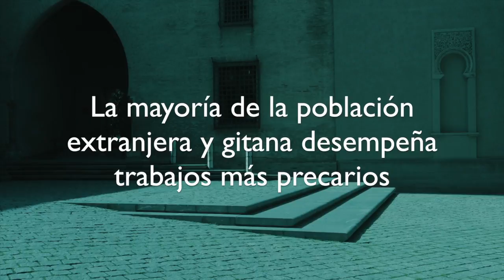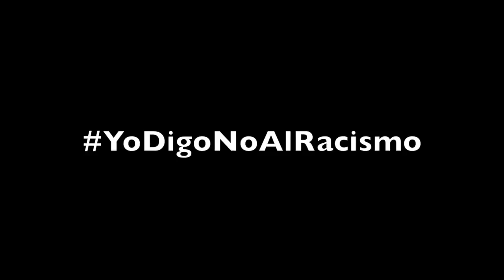YoDigoNoALRacismo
Desde Podemos Aragón apoyamos con este vídeo las reivindicaciones de la Plataforma Ciudadana Contra el Racismo. El sábado 18 de marzo nos uniremos a la manifestación convocada con el lema: "Igualdad para vivir, diversidad para convivir".